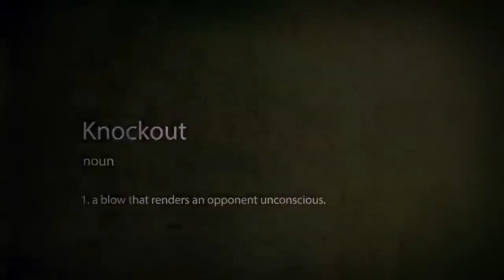BEST KNOCKOUTS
Get your adrenaline pumping with this compilation of the best KOs in the ONE FC cage!